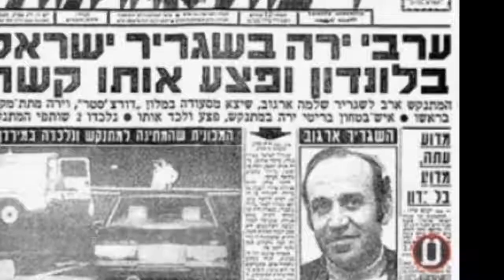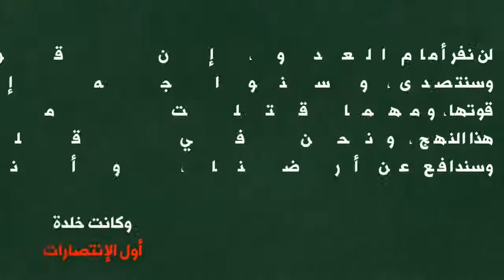أسباب الاجتياح الاسرائيلي و ذكرى معركة خلدة.